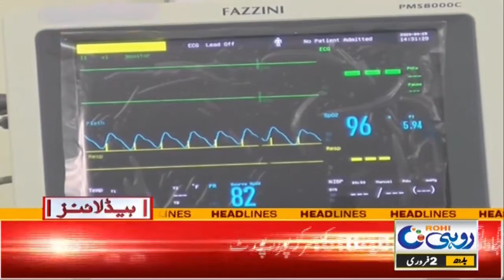11am News Headlines | 2 Feb 2022 | Rohi